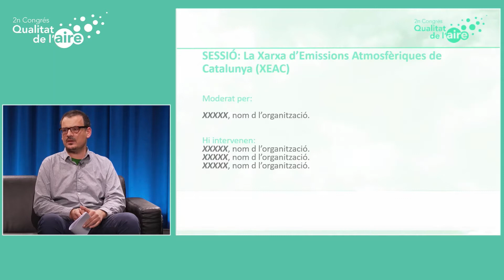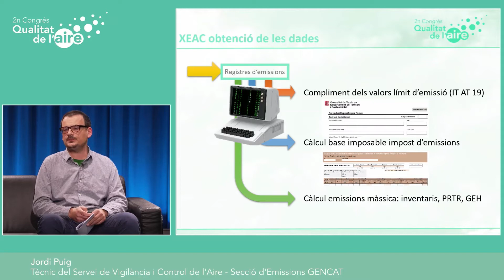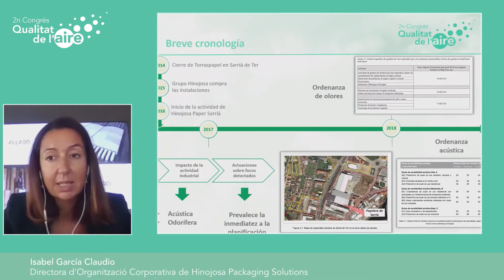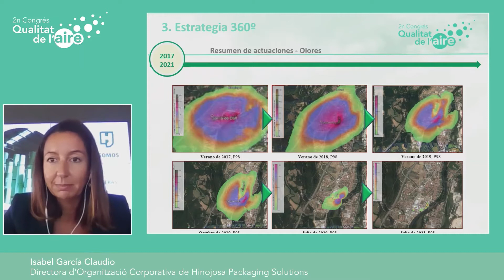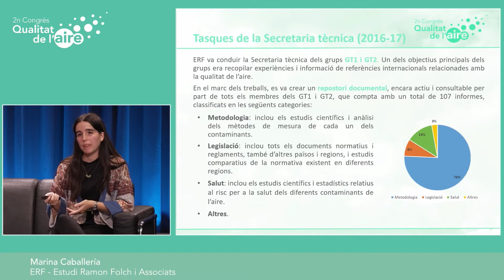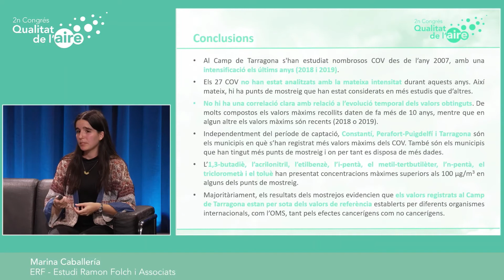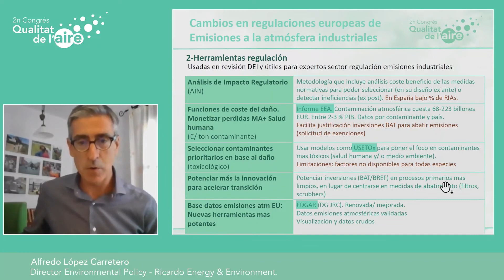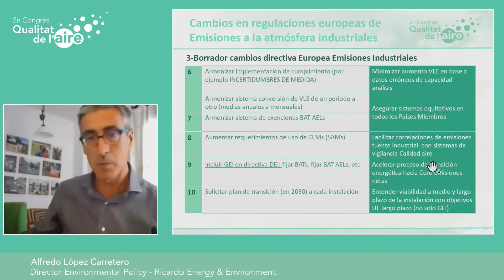Contaminació atmosfèrica en entorns industrials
Taula rodona del 2n Congrés de Qualitat de l'Aire. 14  i 15 d'octubre del 2021

La contaminació atmosfèrica en entorns industrials genera preocupació als veïns propers a les indústries. En certs entorns industrials on hi ha problemàtiques associades, les diferents administracions i indústries implicades han de gestionar una situació complexa, aportar informació i adoptar mesures de seguiment que donin tranquil·litat a l’entorn proper.

En aquesta sessió s'han exposat diferents casos en què s’han dut a terme accions d'informació i sensibilització vers la contaminació atmosfèrica i de la perspectiva de futur que suposen els canvis en la regulació europea d’emissions a l’atmosfera industrials.

La Xarxa d’Emissions Atmosfèriques de Catalunya (XEAC). A càrrec de Jordi Puig.  Tècnic del Servei de Vigilància i Control de l'Aire - Secció d'Emissions de la Generalitat de Catalunya
Gestión del grupo Hinojosa de la situación generada por el impacto odorífero de su Papelera en la población de Sarrià de Ter. A càrrec d'Isabel García Claudio. Directora d'Organització Corporativa de Hinojosa Packaging Solutions
La Taula de la Qualitat de l'Aire al Camp de Tarragona. A càrrec de Marina Caballería. ERF - Estudi Ramon Folch i Associats
Cambios en regulación Europea de emisiones a la atmósfera industriales. A càrrec d'Alfredo López Carretero. Director Environmental policy. Ricardo Energy & Environment.

Sessió moderada per Isabel Hernandez. Sub-directora general de Prevenció i Control de la Contaminació Atmosfèrica de la Generalitat de Catalunya